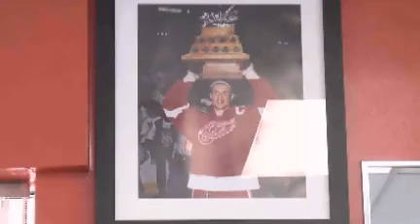Ways to Keep a New Year's Resolution, with Trainer Mike Knight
Mike Knight, Director of Training at the Art of Strength Michigan, provides ways for those with New Year's Resolutions to keep their health and weight loss goals.